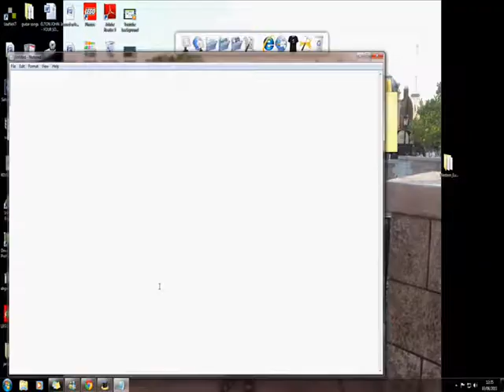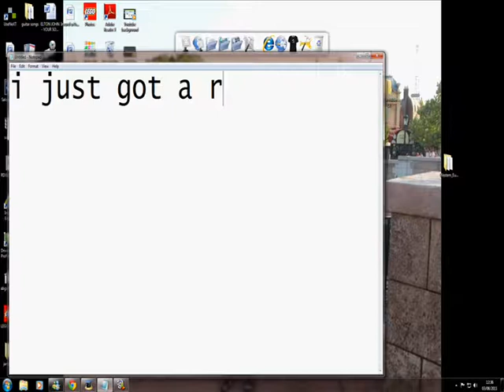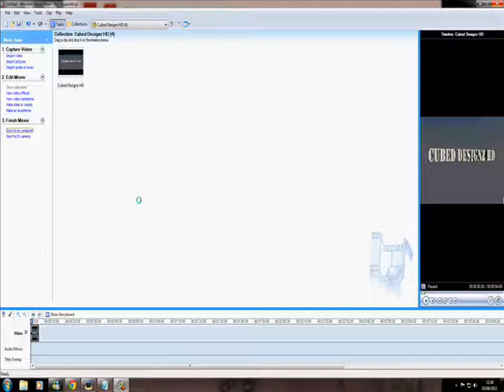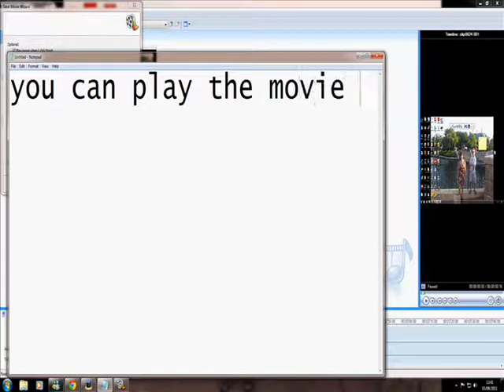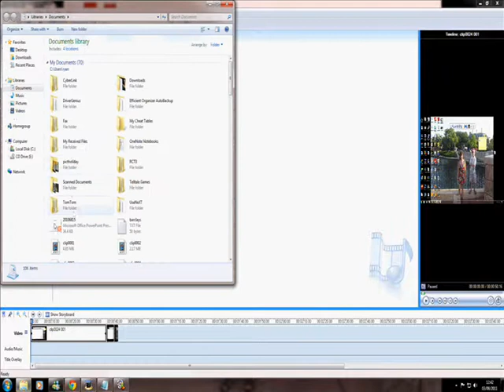How To Put Movie Maker Videos On A Wmv. file